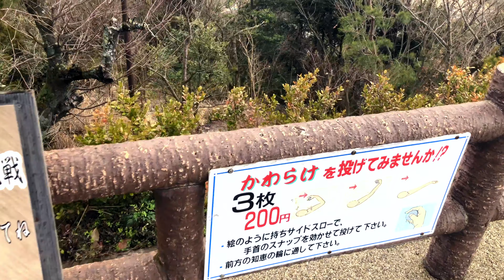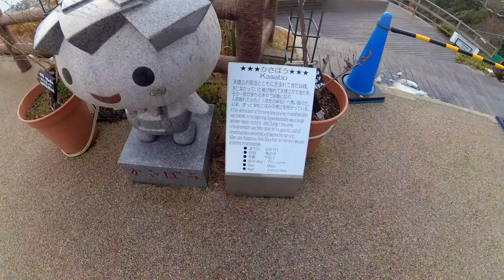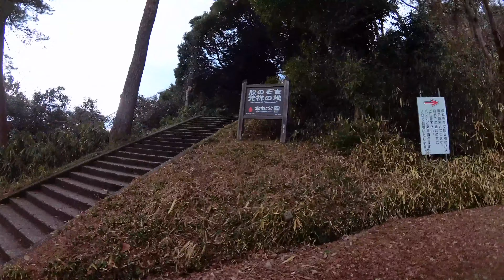Amanohashidate View Land | Kyoto, Japan | 天橋立ビューランド 宮津市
This is expat life at it's finest. For my birthday this year my amazing friends surprised me with a trip to Amanohashidate 天橋立 宮津市 in Kyoto, Japan. For this fourth installment we visited the Amanohashidate Winery 天橋立ワイナリー and indulged on tons of food and wine ice cream!!! Join the adventure!

Charlotte Insta: @Faye_Soleil
Dipti Insta: @Diptzz
Mark Insta: @StoicMarksman